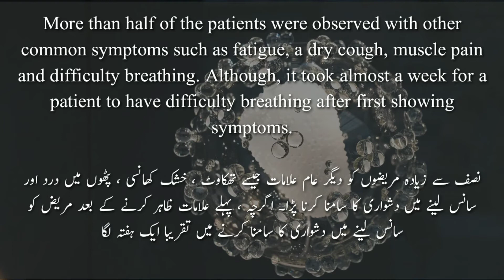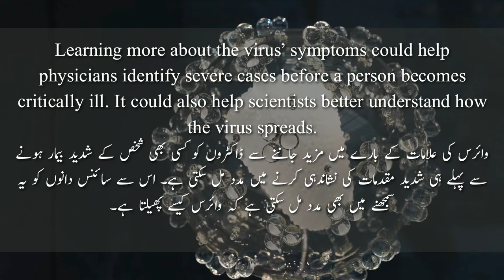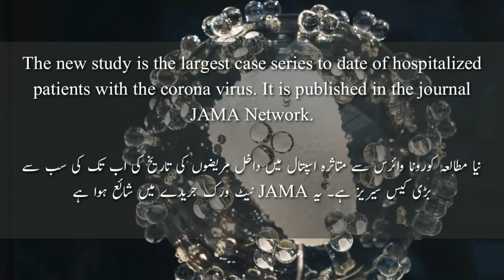Study reveals common symptoms of Coronavirus | کرونا وائرس نئی رپورٹ | English | اردو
In this video you are going to watch new research of common symptoms of coronavirus.